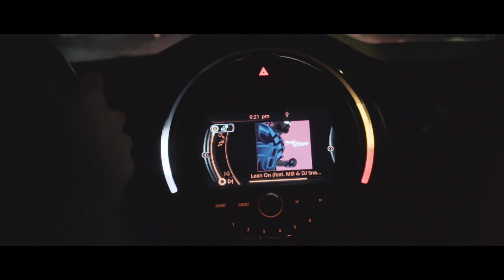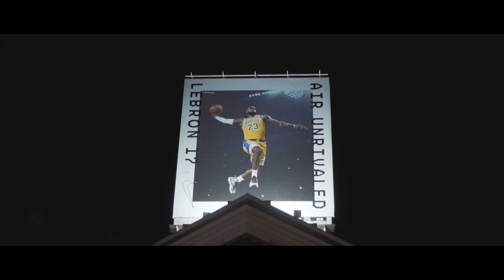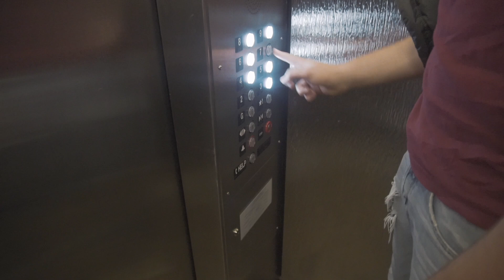This Ice Skating Rink in San Francisco is SO COOL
JJ EP39

Today I got to hangout with Joaquin & Gabe as we took a little stroll around Union Square SF and went ice skating.